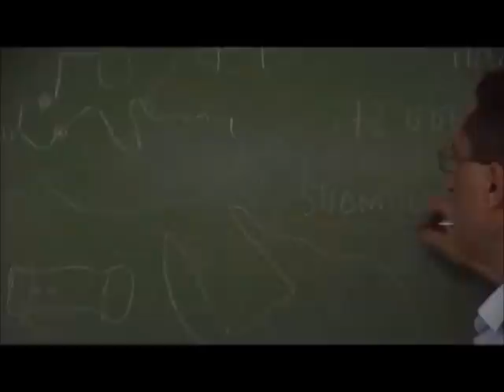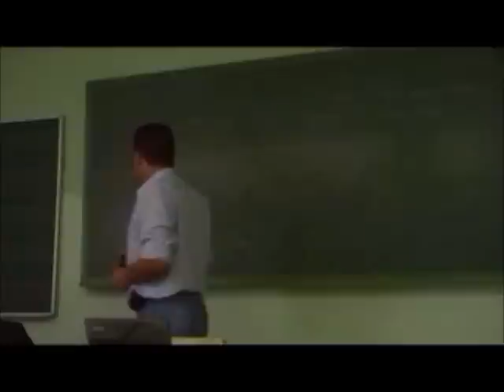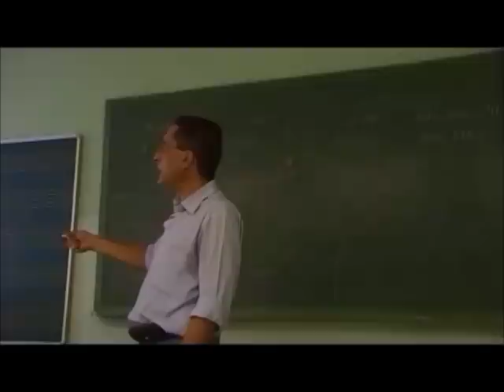Neandertal - Ritos funerarios - Prof. Manuel Lafarga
Introducción a la cultura del Hombre de Neandertal y en especial a sus capacidades musical y lingüística.